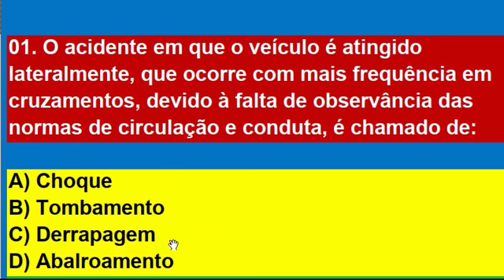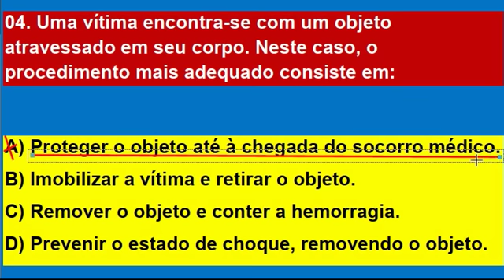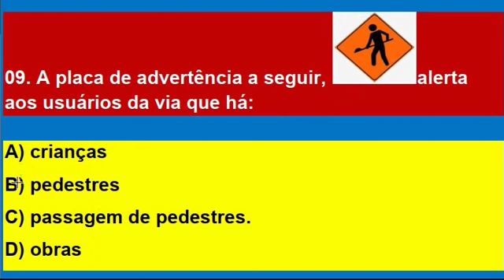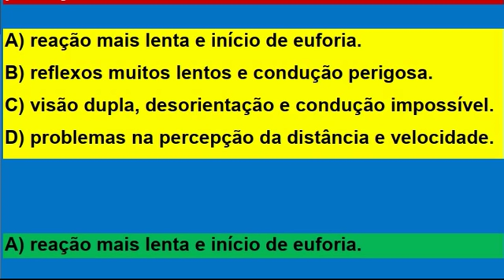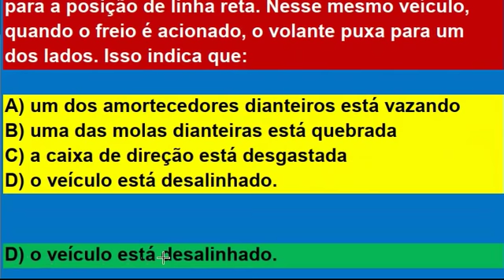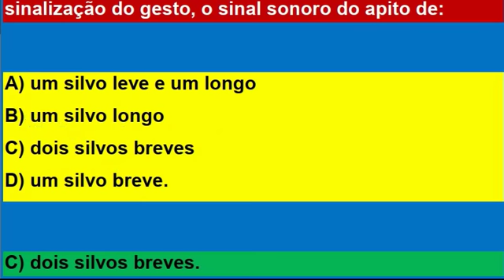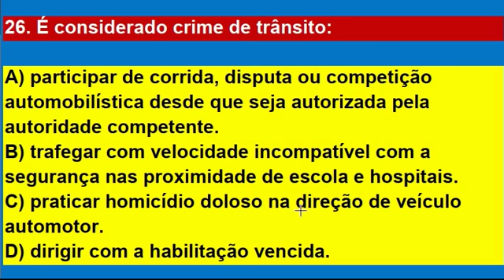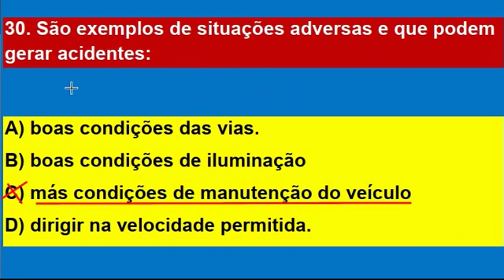SIMULADO DETRAN, PROVA TEÓRICA PARA DETRAN 2020, VEJA 30 QUESTÕES RESOLVIDAS E DICAS, Q12-C Q26-C